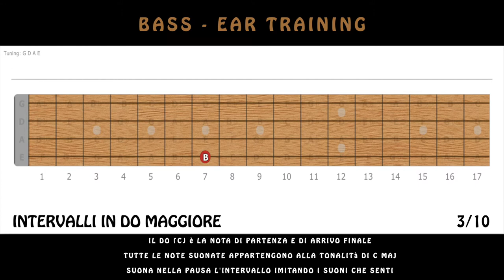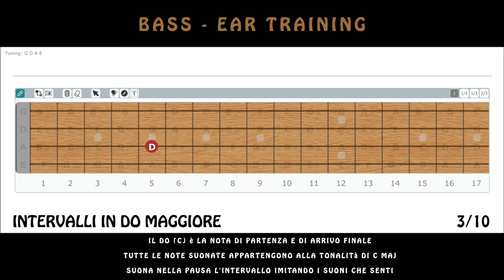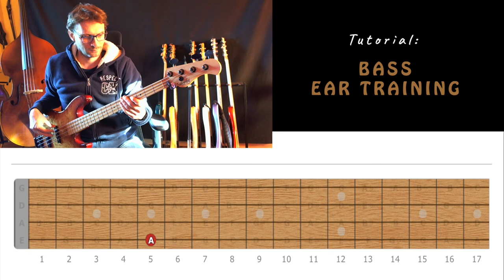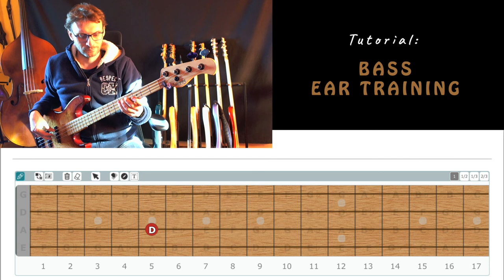Riproduci gli Intervalli con il Basso Cmaj video 3 Ear Training with Bass (Esercizio per Bassisti)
0:00 Esercizio di Ear training con il basso
2:15 tutorial